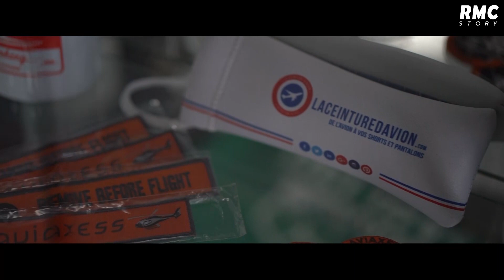Life Won't Wait - Paris vu du ciel avec Helipass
✨ Découvrez Paris vu du ciel avec Hana Ghezzar Bouakkaz !
Retrouvez Life Won't Wait chaque lundi à 19h sur Facebook, Instagram et Youtube